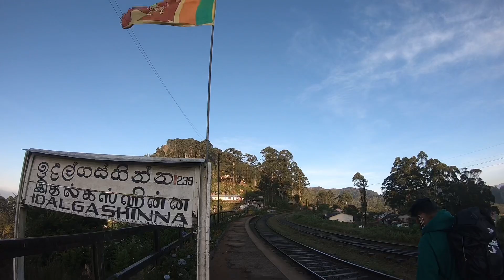Camping at Idalgashinna,🇱🇰.